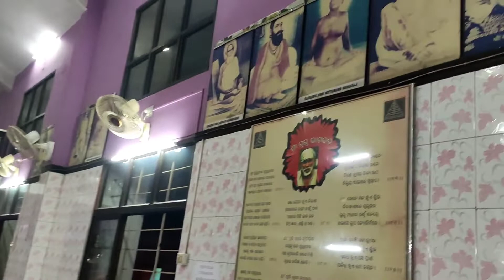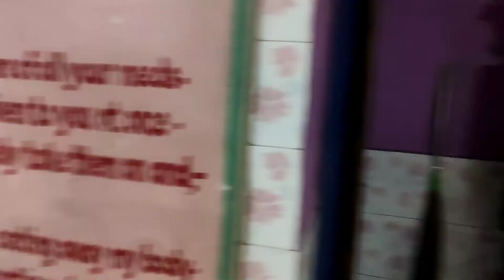Thursday day special vlog 🙏🌹🌹sili Bunu